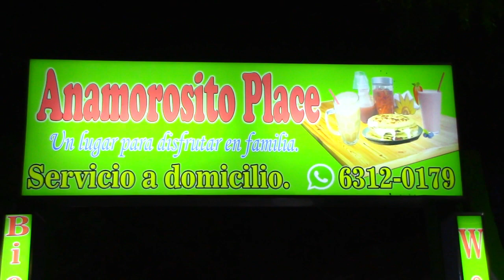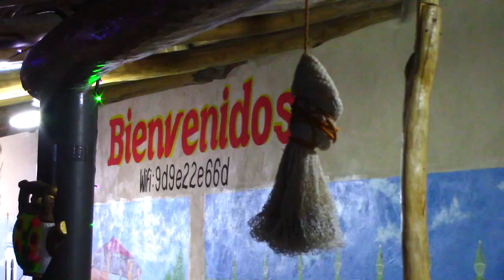Anamorosito Place Pupusería en Anamorós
Anamorosito Place una pupusería con un ambiente familiar, ubicada en barrio el centro Anamorós.